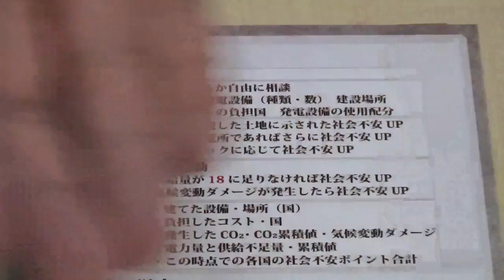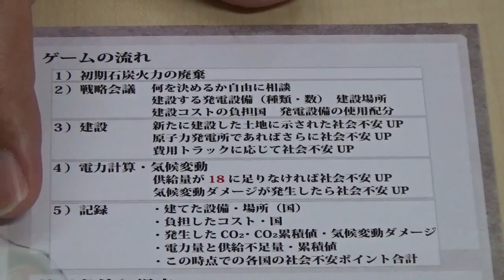How to play Unrest over Energy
エネルギーシステム教育用ゲーム "Unrest over Energy" のプレイの仕方を解説する動画です。